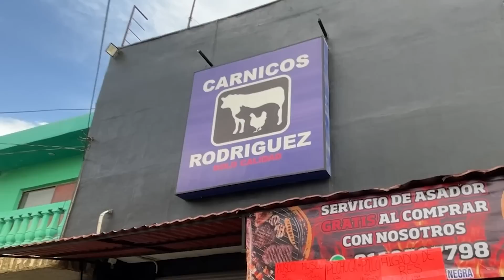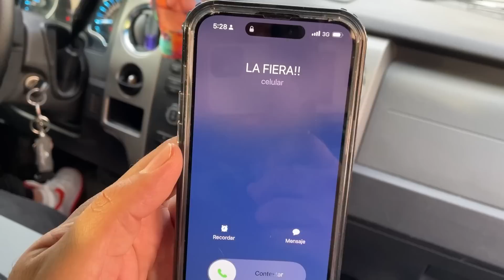¡CARNITA ASADA CON TODA LA BANDA! - MarraVlogs